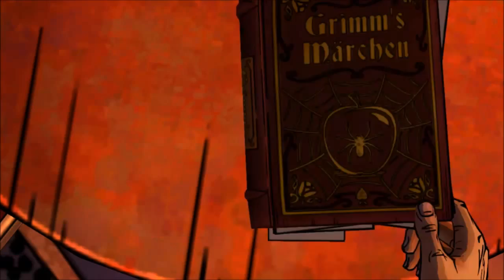PtB Plays: The Wolf Among Us! Pt. 13 │ *CREEPY SOB!!!*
Son of a Bitch. it stands for Son of a Bitch. you'll see why. It's Part 13 of The Wolf Among Us

Thanks for taking a lookie-loo at my insane ramblings overtop of some fun games you play on your Computerconsolgamingbox!

Leave a Comment word or 3? and give a thumbers uppers!